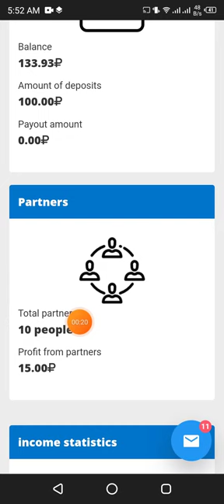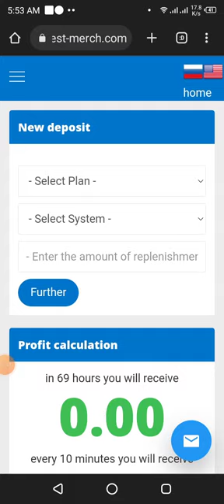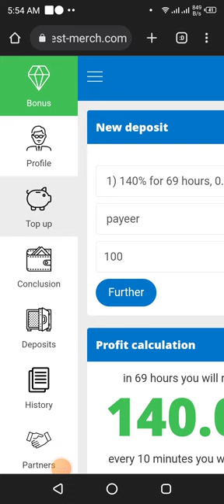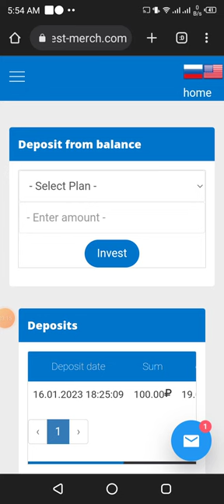100% Real Ruble Mining Site || Russian Ruble legit Earning site 2023 | 10000 Ruble Payment Proof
100% Real Ruble Mining Site || Russian Ruble legit Earning site 2023 | 10000 Ruble Payment Proof

Search In telegram.
👉 € Technical Zeeshan €

2.

Related Topics

free Ruble review
free ruble scam or legit?
Top Best New free cloud mining website
Top Best Free ruble mining website
Free ruble cloud mining site
Free cloud mining website 2023
Free ruble mining site 2023

◉  ▬▬▬: Technical Zeeshan :▬▬▬